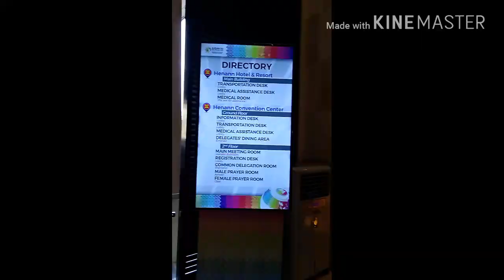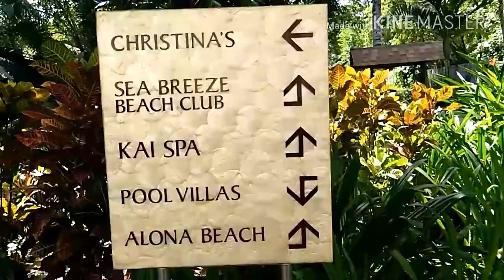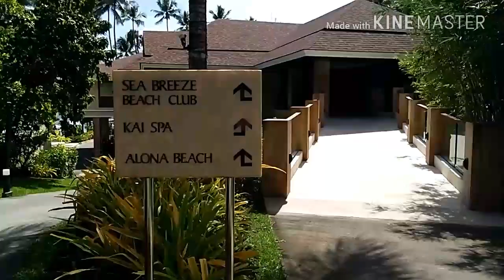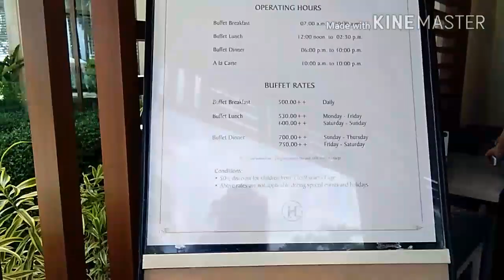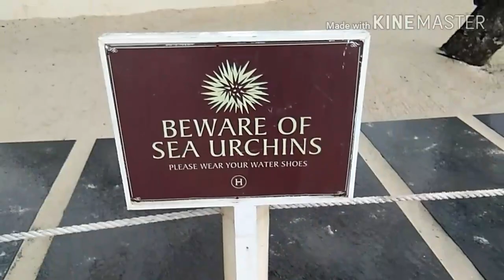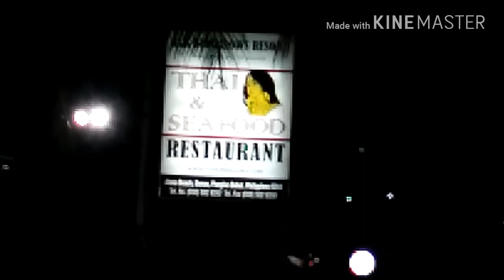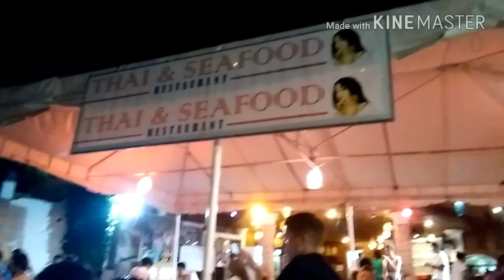Panglao Bohol Day 2